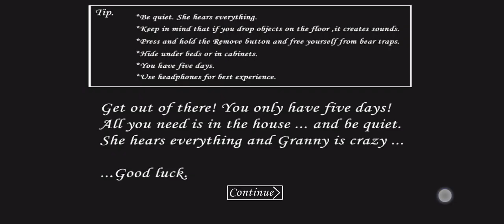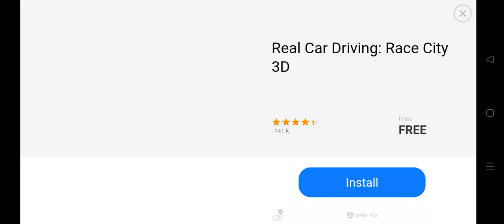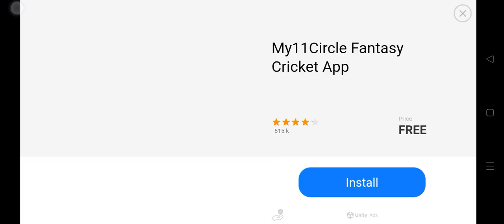Could i escape from granny's house